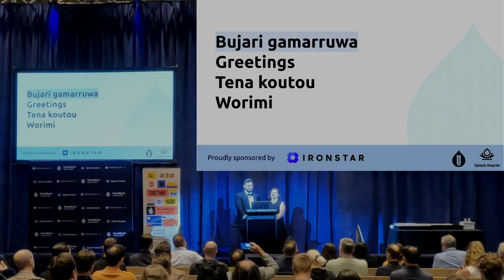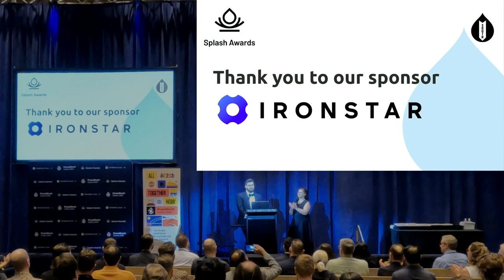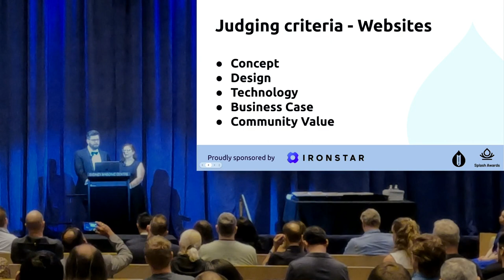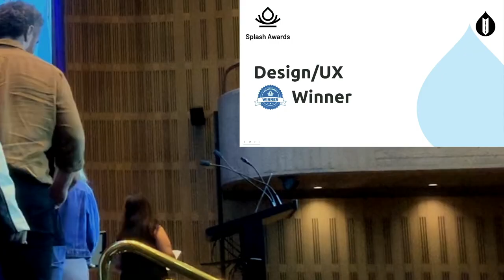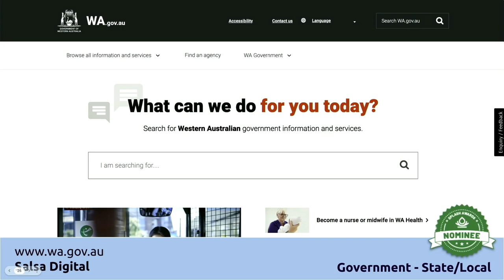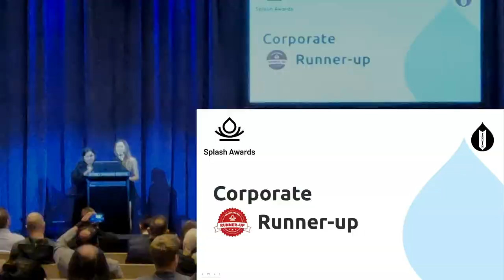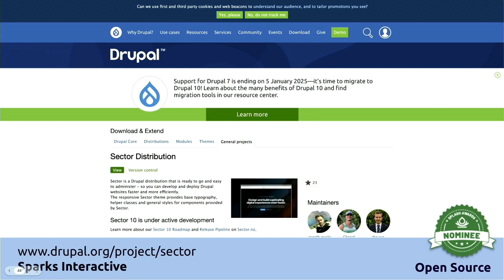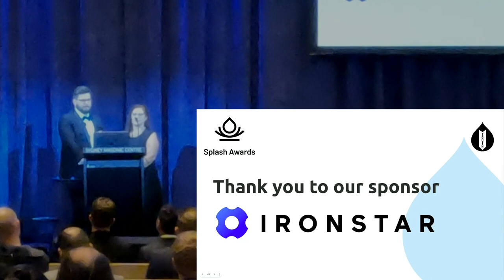DrupalSouth 2024 Splash Awards presented by Ironstar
The 2024 DrupalSouth Splash Awards, presented by Ironstar, are returning as part of DrupalSouth Sydney. The Awards recognise outstanding Drupal websites in Australia and New Zealand across a range of categories and are judged by an independent panel of experts.